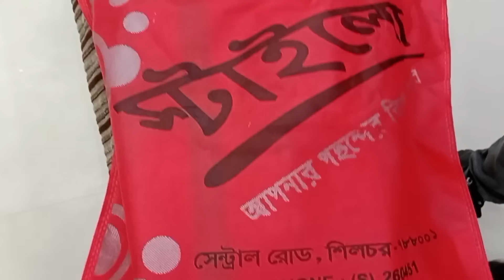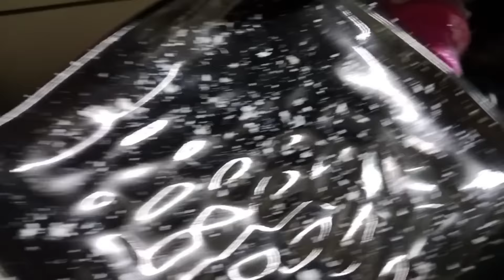Mere bete ne esa kya kaha ki mujhe itni barish mein bhi bahar jana para 🥲| It's Juhi